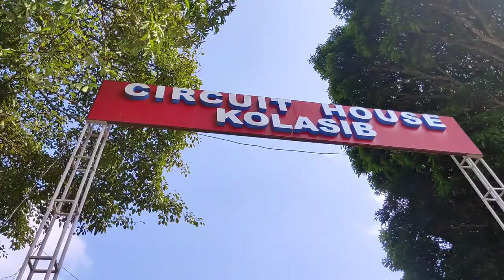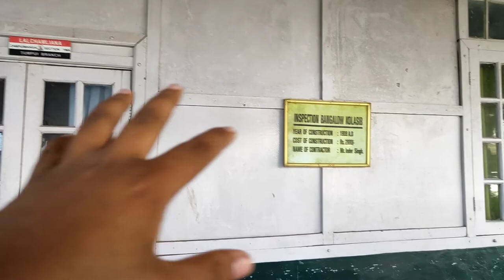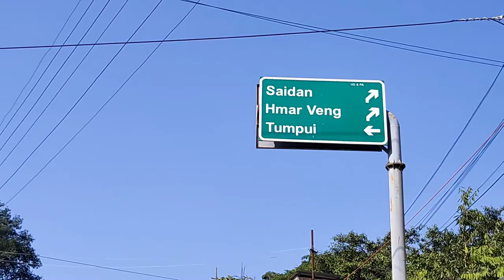Nepalese People in Mizoram | Mizoram Vlog